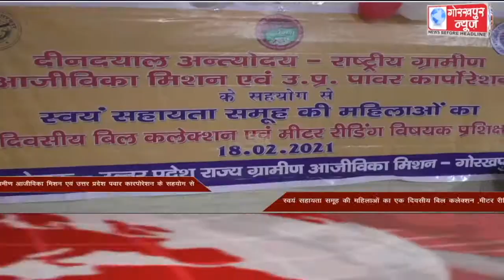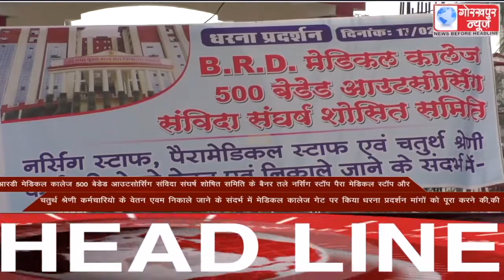GORAKHPUR NEWS Headlines 18-02-2021